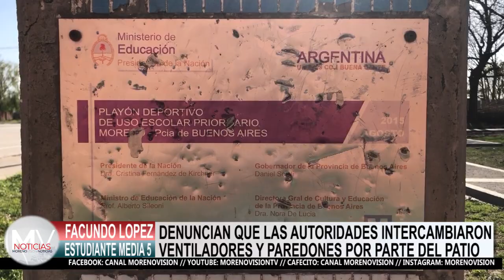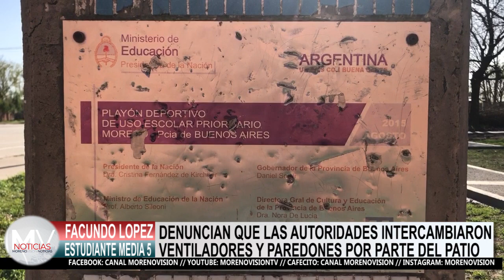Denuncian que las autoridades intercambiaron ventiladores y paredones por parte del patio de la EES5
Cuando comenzaron las clases, luego del receso de invierno, los estudiantes se encontraron con un paredón en el medio del patio, y el playón deportivo inaugurado en 2015 por el gobierno de Cristina Fernandez de Kirchner, del otro lado. En la parte que quedó por fuera del perímetro de la escuela, se esta construyendo una plaza.
La comunidad denuncia que habria sido cedido "a cambio de ventiladores, cámaras de seguridad y los paredones de los costados".
Entrevista con Facundo Lopez, presidente del centro de estudiantes de la EES nº 5 de Cuartel V.